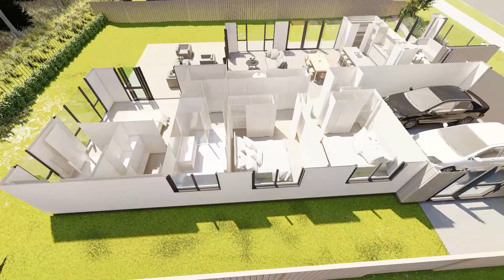3 Bedroom House Plan Virtual Tour - Hihi From Generation Homes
Enjoy a virtual tour of our stunning Hihi 3 bedroom house plan. This home features three bedrooms with ensuite and walk-in wardrobe in master. Open plan family and dining. Galley style kitchen with scullery. Separate living room. All with a fixed price contract, guaranteed move in date & 10 year residential build guarantee.